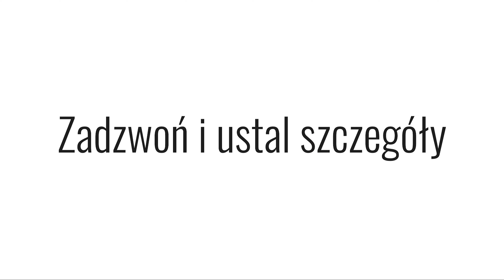#187 cz3 - Błotny odcinek, Test KAWASAKI Brute Force 750, Leśny odcinek specjalny 🔥 Cf Moto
Sławek testuje Kawasaki Brute Force 750, wykonujemy usługę przejechania pierwszych 100 km i pierwszego przeglądu gwarancyjnego, tak by klient dostał 100% sprawdzony sprzęt przygotowany do extremalnej jazdy w terenie.

15% rabatu na INTERKOMY CARDO i SENA

Interkomy jakich używamy to Cardo Edge, Sena, kamery Gopro 8, Gopro 6, Gopro 11, nawigacja Garmin Tread, Garmin ZUMO XT , Locus Map (android)